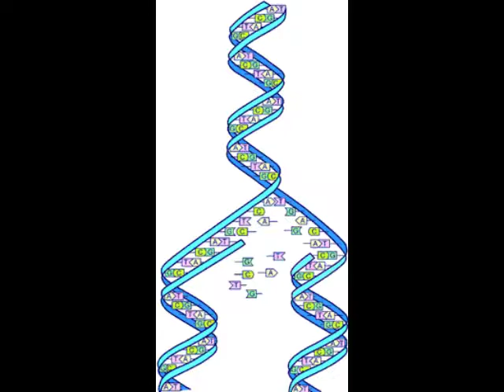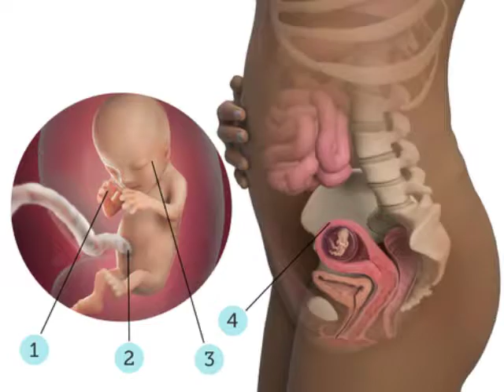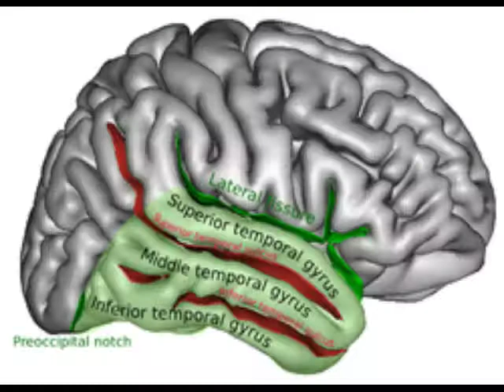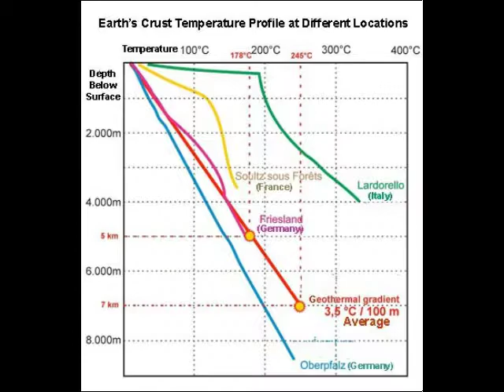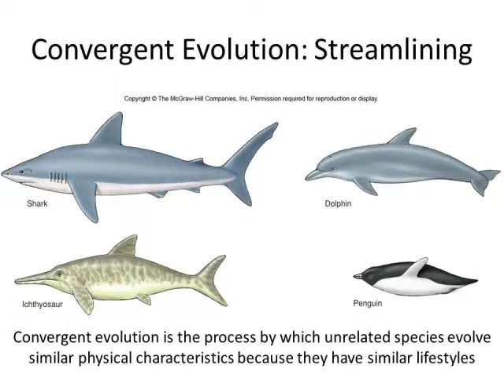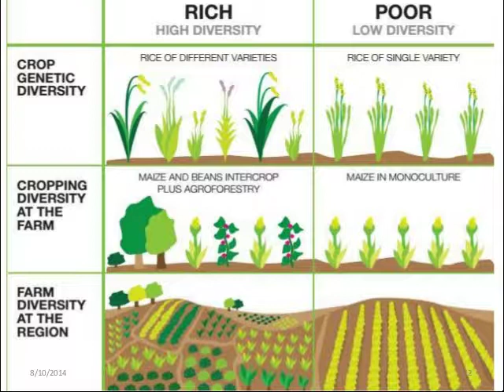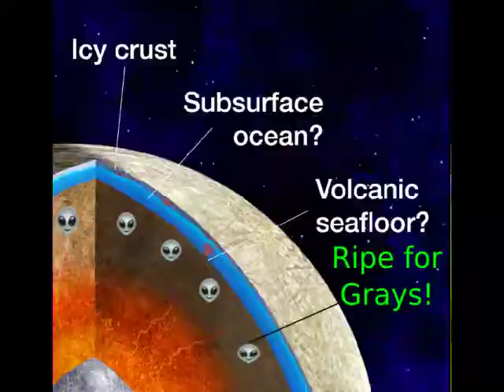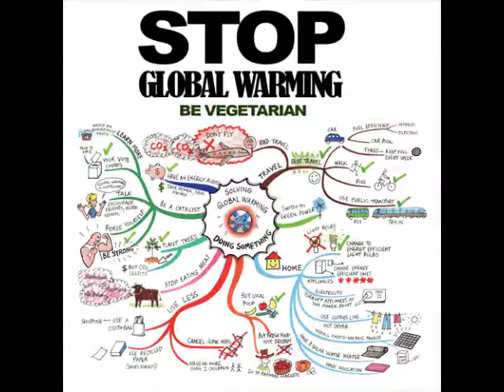Who Are Grey Aliens?: an insider perspective. v1.1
An introduction to the life of a Gray Alien from birth to reincarnation, as well as where Gray aliens live.
Subtitles work, if robot voice is hard to understand.

Feel free to make a better version and post the link in the comments.

Resources:
Above top Secret (was a gray alien in a past life)
Project Avalon (was a gray alien in a past life)